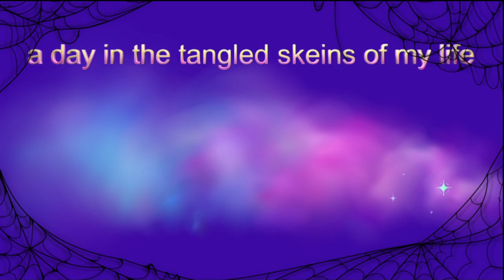Diamond Paint with Me: The Lovers Pt 2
Today I am working on the second section of The Lovers by Make Market. I am really enjoying this kit so far so will be uploading the sections pretty regularly. I hope you enjoy them!

I have sped this video up slightly so it isn't too long.

***kit in this video***

*** Currently Reading ***

Print: Sword Catcher by Cassandra Clare (will I ever finish this?)
eArc: Book of the Month by Jennifer Probst
Audio: Not in Love by Ali Hazelwood (Almost finished with it and I LOVE it!)